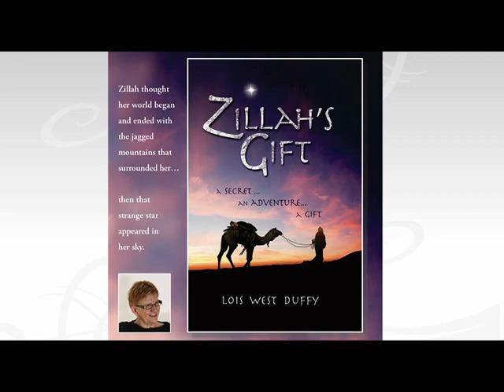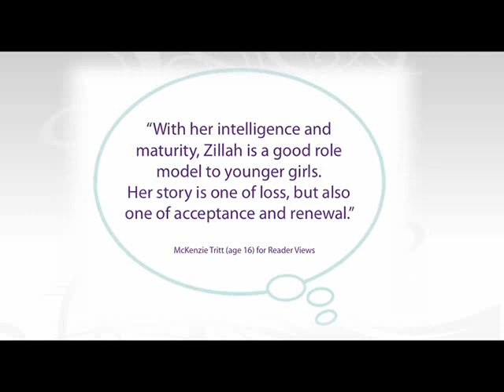Author Lois West Duffy:Zillah's Gift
Author-speaker Lois West Duffy joins The Balancing Act to talk about her book for young girls and women, "Zillah's Gift", a coming of age story set in biblical times about a girl's hero journey of discovering how she defines